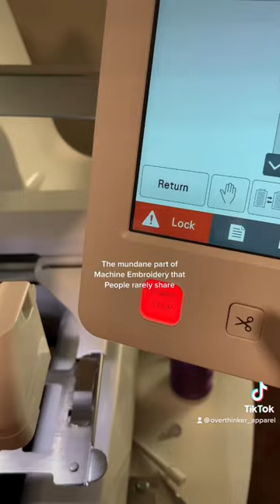A closer look into machine embroidery